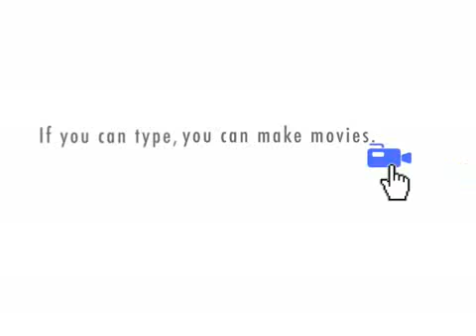What's it gonna be? Mike O'Connell Animated Black and White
Mike's great song set to 1950's black and white animation.